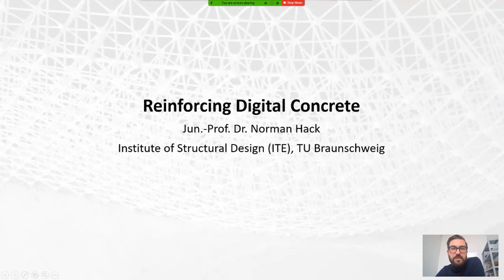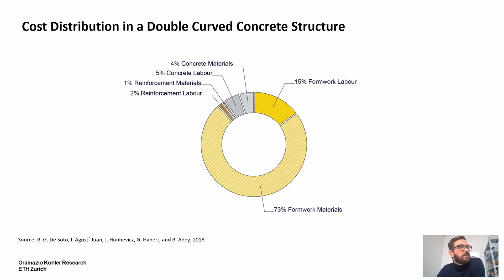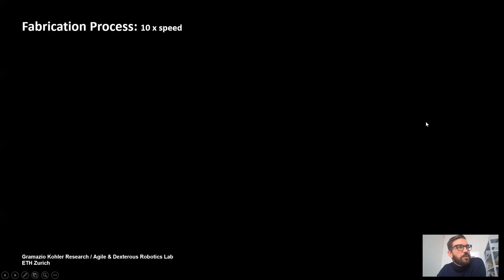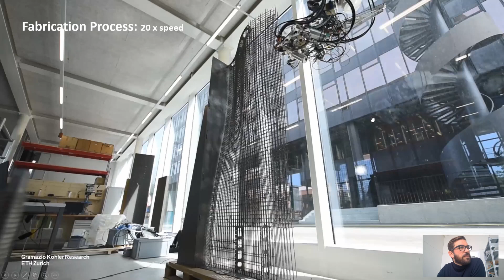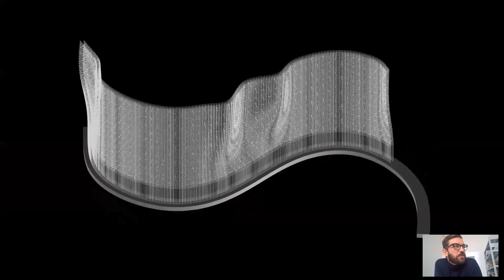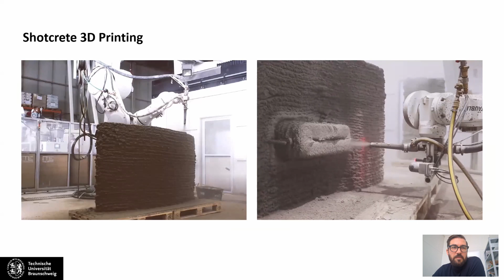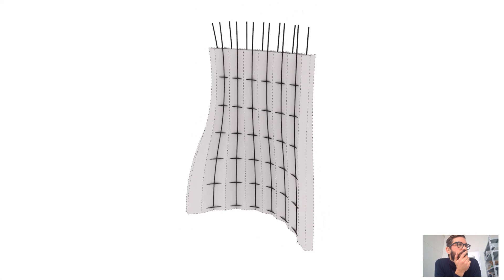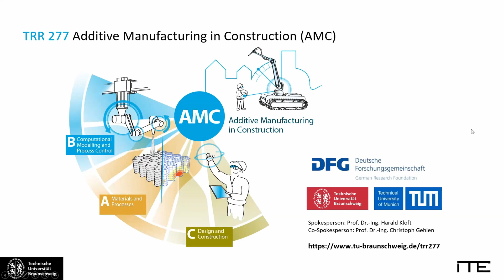BE-AM 2020: Prof. Norman Hack - Digital Fabrication with Concrete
Prof. Norman Hack:

Norman Hack is an architect and researcher in the field of Digital Building Fabrication. He studied architecture in Wismar, at the Vienna University of Technology and the Architectural Association in London. After his studies, he worked as a programming architect in the Digital Technologies Group with Herzog and de Meuron. He then deepened his interest in digital design and fabrication processes and received his doctorate in 2018 from Gramazio Kohler Research at the ETH Zurich. Currently, Norman Hack is Junior Professor for Digital Building Fabrication at the Institute for Structural Design at the TU Braunschweig.

BE-AM | Built Environment – Additive Manufacturing is both a digital symposium and publication, hosted by the Digital Design Unit (DDU) and the Institute of Structural Mechanics and Design (ISM+D) of TU Darmstadt, that brings together international experts from research and industry.

Since the first BE-AM Symposium in 2015 Additive Manufacturing has gone through a tremendous development at a breathtaking speed. A large variety of construction materials have been tested for additive processes in research and practice worldwide. Buildings have been printed in Europe, Asia, and the USA. The BE-AM symposium invites speakers and participants to speculate and extrapolate how AM will change the construction industry in the coming years and decades. Furthermore, we want to exemplify and discuss strategies of integrating AM and 3D Printing into larger and more complex process chains. Within architecture and the building sector. BE-AM seeks to cover the full range from 3D scanning existing contexts to novel forms of ideation and design methodologies that fully exploit the newly gained potentials to finally materializing innovative constructions.